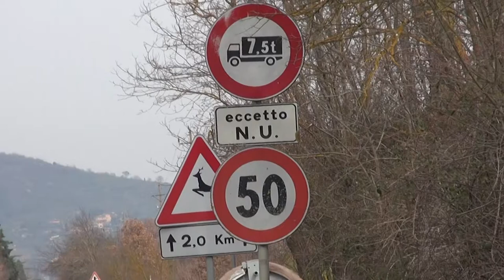Ristradelle (Ar), ecco gli interventi dell'amministrazione comunale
In questa strada ha perso la vita la giovane Helenia, di appena 29 anni e durante l'alluvione del 2019 fu invece il pensionato Piergentino Tanganelli a perdere la vita.
La strada di Ristradelle che costeggia la statale 71 alle porte di Arezzo rimane un'arteria dove le auto sfrecciano ad una pericolosa velocità.